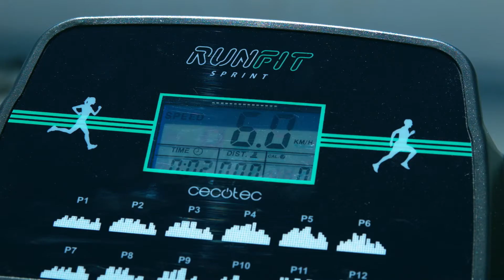Treadmill Cecotec Sprint | English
· Treadmill: 1000 W of power.
· 12 preset training programmes.
· 4 preset speeds: 3, 5, 7, and 10 km/h.
· Adjustable speed from 1 to 10 km/h.
· LED display.
· Control panel: speed, time, distance, calories, and scan function.
· Equipped with speakers.
· Magnetic safety system.
· Foldable for an easier storage.
· Wheels for its transportation.
· Foam-covered handlebar.
· Cupholder.
· Maximum weight: 120 kg.
· Running surface: 98x32 cm.